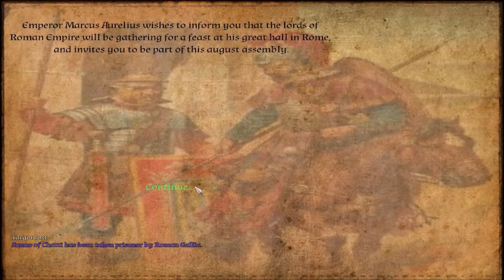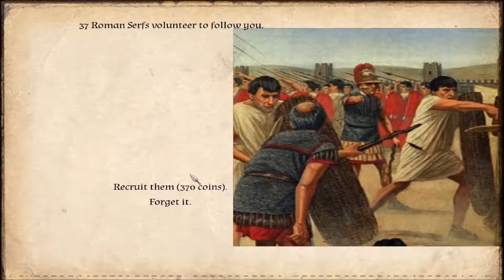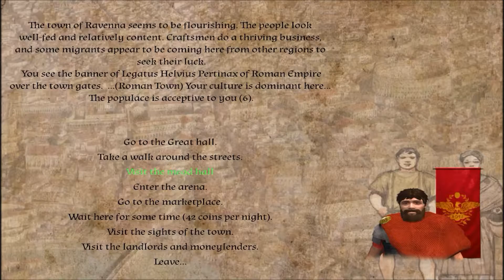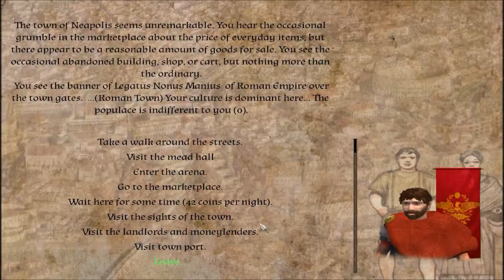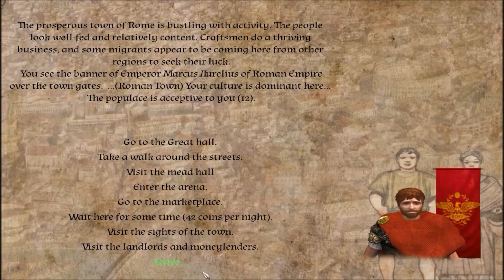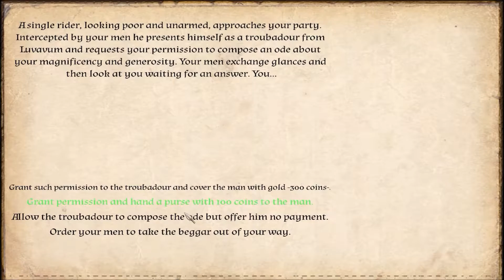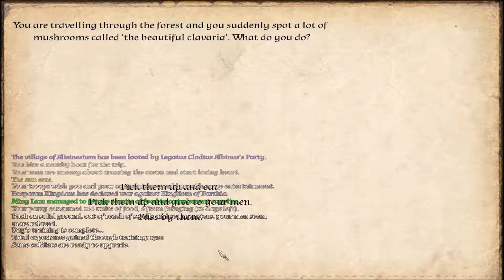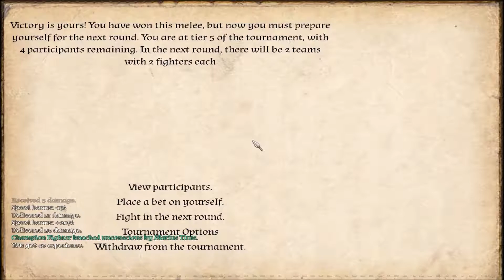Bellum Imperii 14: Pillage and Raze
So just gonna apologize for the vacuum going in the background at the end apparently the evil dust bunny army couldn't wait 3 minutes. Welcome back to ancient roman times and after a good fight it's time to mop up and pillage your village.